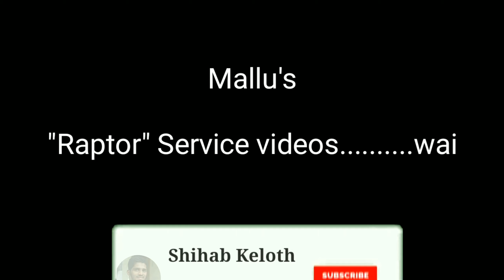Mallu Traveler Raptor"I മല്ലൂന്‍റെ "റാപ്റ്റര്‍"ഞാനും ഓടിച്ചു I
Mallu Traveler "Raptor"